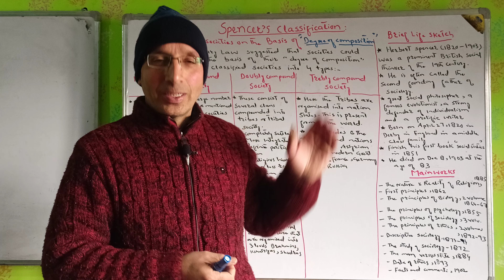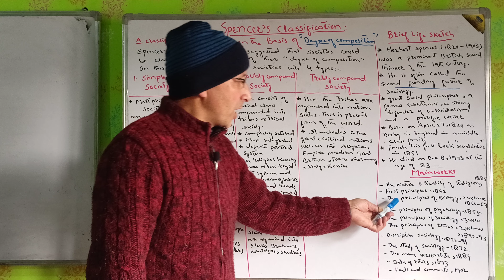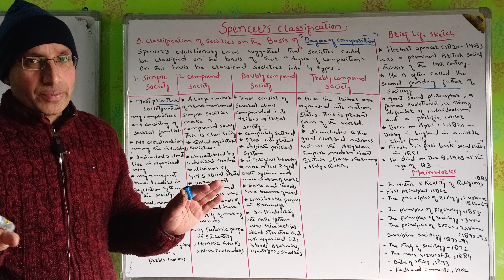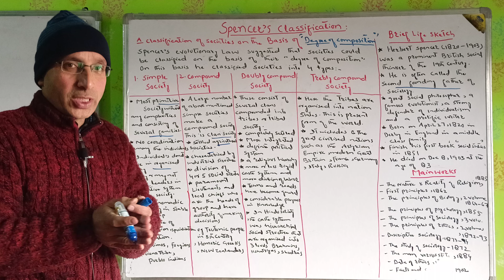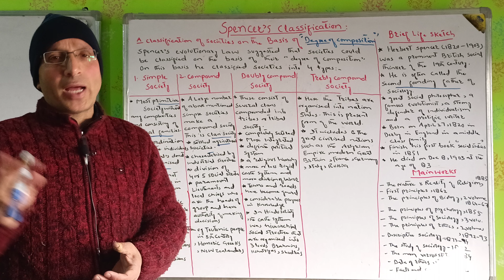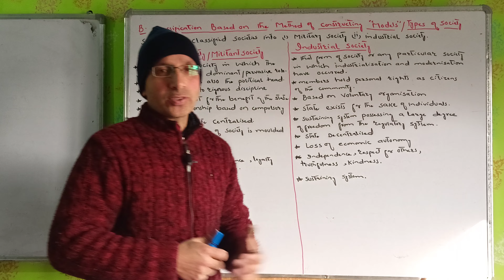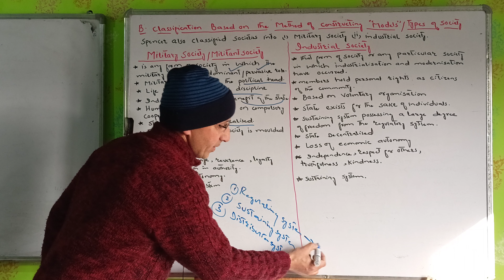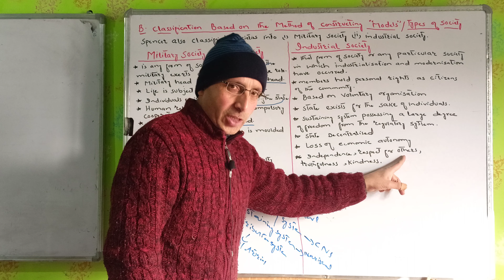Types of Societies: Spencer's classification --- jkssb supervisor || Education Enclave.